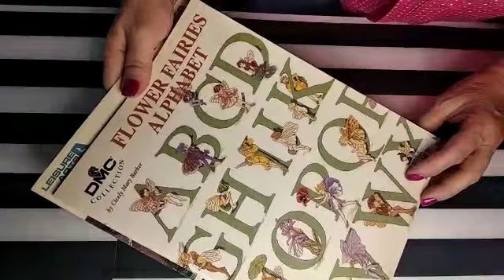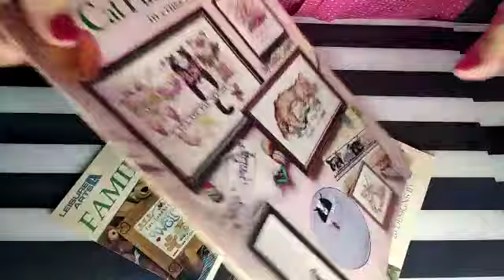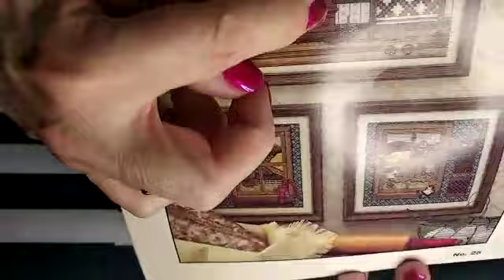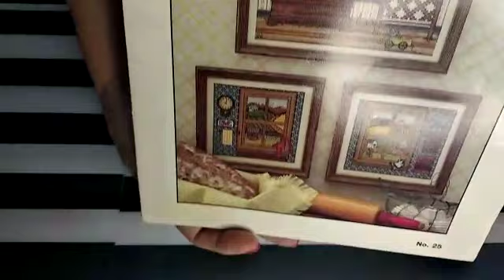revistas antiguas y una sorpresita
Necesitaba encontrar una revista de iniciales para niños y encontré algunos tesoros.